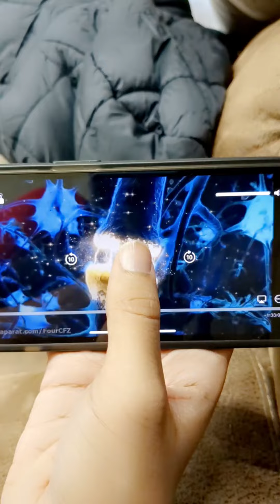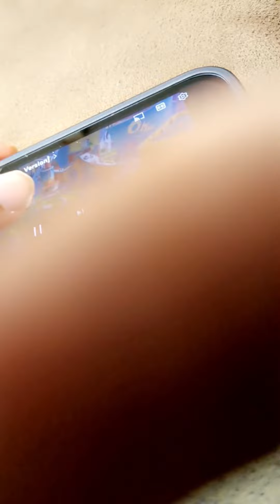Pet Alien All Cutscenes Chinese